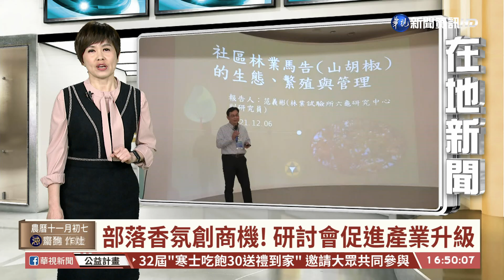部落香氛創商機! 研討會促進產業升級｜華視台語新聞 2021.12.10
隨著台灣不少部落開始發展當地植物的香氛產業，並且在日管處、林試所等公家機關的輔導下，已經小有成就，因此日月潭國家風管處邀集產官學界共同舉辦原鄉與原香的香氛產業鏈研討會，希望藉此促進原鄉香氛產業升級，然後可以推廣到全世界。